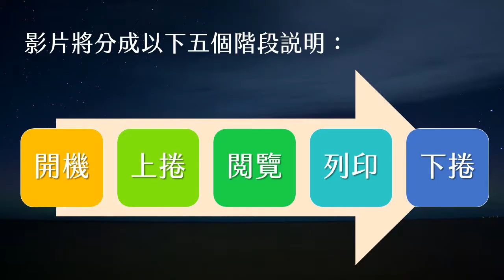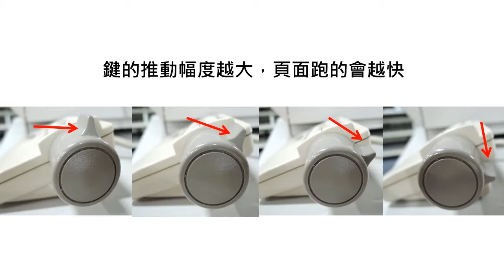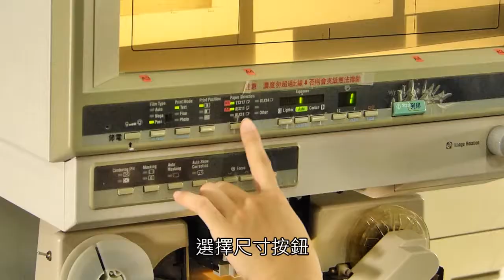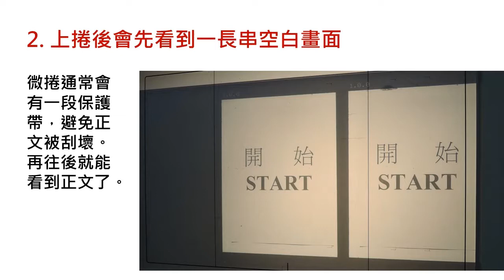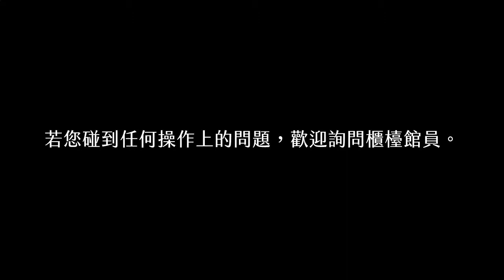NTL微縮機操作說明影片